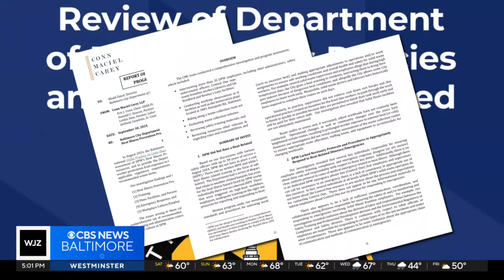DPW workers call for protections in wake of two on-the-job deaths